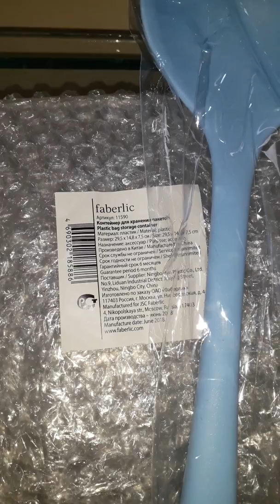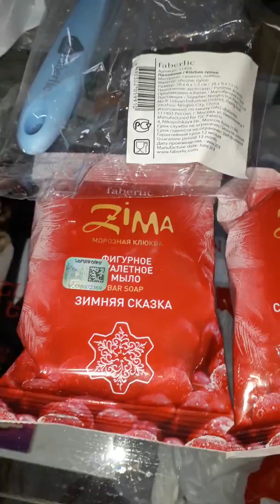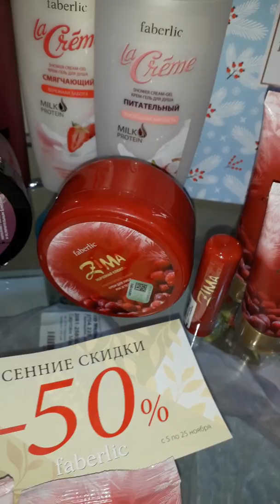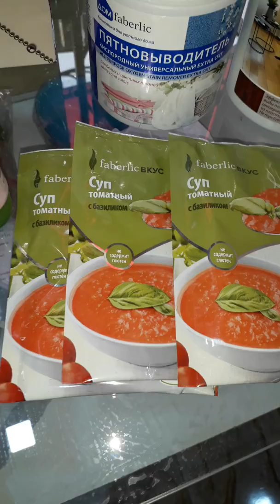Անձնական գնումներ, թիվ 16 կատալոգ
ԳՆՈՒՄՆԵՐ ԿԱՐՈՂ ԵՔ ԿԱՏԱՐԵԼ ՀՀ, ԼՂՀ և ԱՊՀ ՈՂՋ ՏԱՐԱԾՔՈԻՄ
ԱՆՑԵՔ ՀՂՈՒՄՈՎ, ԼՐԱՑՐԵՔ ՊԱՀԱՆՋՎՈՂ ԴԱՇՏԵՐԸ